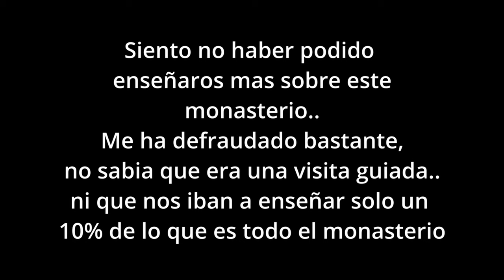💥La Verdad Oculta Sobre 🏰EL MONASTERIO DE SIGENA: Una Visita DECEPCIONANTE..▶VLOG#7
Holaaahola como estáis???😊😊 En este video os traigo mi visita al Monasterio de Sigena y como veis en el titulo, decepcionante..
Es inmenso para lo que te dejan ver y no puedes explorar nada por tu cuenta, entiendo ese punto por que según la información había obras de gran valor...
pero bueno os dejo que lo veáis y opinéis.😎😎
Espero que os guste mucho y Recordad que un like y una suscripción se agradece un montón.🥰🥰

El Real Monasterio de Santa María de Sigena 1​ (también, Sixena y Sijena) es un monasterio del siglo xii situado en el término municipal de Villanueva de Sigena (Monegros, Huesca) hecho construir por Sancha de Castilla (reina consorte de Alfonso II de Aragón)2​ como monasterio destinado a religiosas hospitalarias.3​

La fundación de Santa María de Sigena tuvo lugar el 23 de abril de 1188, cuando ingresaron como «dueñas» o religiosas monjas de la Orden de San Juan de Jerusalén pertenecientes en buen parte a las familias de mayor alcurnia (realeza y linajes de ricoshombres aragoneses). Pronto formaron comunidad con tres clases o estamentos: sorores o domne (religiosas claustrales), iuniores (niñas educadas por las religiosas, que vivían en el monasterio) y media cruz (religiosas obedienciales y servidoras de la comunidad). Hasta 1292 fueron prioras del monasterio Ozenda de Lizana, Urraca de Entenza, Toda Ortiz, Elisenda de Querol e Inés de Benavente. Teresa Jiménez de Urrea fue priora desde 1292 hasta 1321 y le sucedió la infanta Blanca, hija del rey Jaime II de Aragón, fallecida en 1348.4​5​ La hermana de la infanta Blanca, María, cuando enviudó tomó los hábitos y se retiró al monasterio.
La construcción comenzó hacia 1183 y quedó consagrada ya el año 1188 por el obispo Ricardo de Huesca (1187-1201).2​ Monasterio dúplice de monjas y frailes, aunque desde el principio gobernado por las prioras.6​ La fundadora, Sancha, muere en 1208 y recibe sepultura en el monasterio.